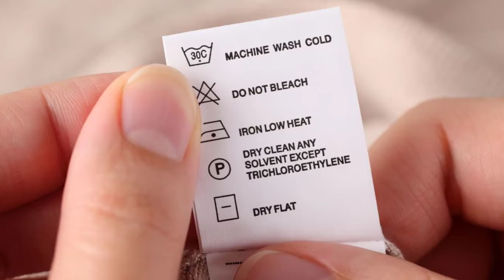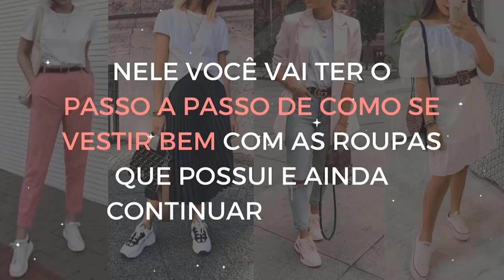JAQUETA DE COURO: Guia Completo de Como Lavar Jaqueta de Couro [PASSO A PASSO]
✅ LOOK ALL BLACK: 5 Formas Inovadoras para Criar um Visual Total Black que Nunca Sai de Moda

Roupas e acessórios de couro nunca saem de moda e ajudam a compor um look moderno e sofisticado.

Uma das peças mais icônicas do nosso guarda roupas é a jaqueta de couro, por ser coringa e atemporal.

Poucos itens conferem tanto estilo e ao mesmo tempo tanto conforto quanto uma jaqueta de couro.

Você ganha aquele visual descolado ao mesmo tempo em que não perde a aparência de alguém que está arrumado.

Mas para garantir a boa aparência, a peça precisa estar intacta, e é preciso saber como limpar couro corretamente para evitar danos.

E é aí que entra a pergunta: como lavar jaqueta de couro?

A limpeza desse material exige atenção especial para que ele seja preservado e dure por muitos anos.

Primeiramente, é importante entender que este não é um tipo de roupa que se coloca na máquina.

Todo o processo deve ser feito manualmente, e talvez custe um pouco mais de tempo do que você esteja acostumado.

Mas calma, nada que vai exigir uma hora inteira de dedicação. A tarefa é relativamente simples.

MAS ATENÇÃO: é recomendável que antes você verifique na etiqueta se pode realmente fazer o que está sendo indicado neste vídeo, pois cada jaqueta de couro feminina pode também ter orientações específicas.

A etiqueta é um pedacinho de informação muito importante que não pode ser ignorado. É lá que o fabricante te alerta sobre o que pode ou não ser feito com a sua peça de roupa. Não dar a devida atenção pode ser perigoso.

Para promover uma limpeza completa e profissional, sugiro levar sua jaqueta de couro para ser limpa em uma lavanderia especializada e  de confiança, que vai cuidar desse tecido da melhor forma possível.

Agora, caso você queira aprender de uma vez por todas como limpar a jaqueta de couro e botar a mão na massa sem a necessidade de levar até uma lavanderia profissional, neste vídeo eu preparei um guia com 5 passos indispensáveis de como limpar, lavar e conservar roupas de couro.

Descubra também os melhores truques para deixar sua jaqueta de couro mais bonita, incluindo dicas de como hidratar casaco de couro. Até porque, não há nada mais deselegante do que roupas de couro esfareladas e mal cuidadas.

Confira o passo a passo completo!

sub_confirmation=1